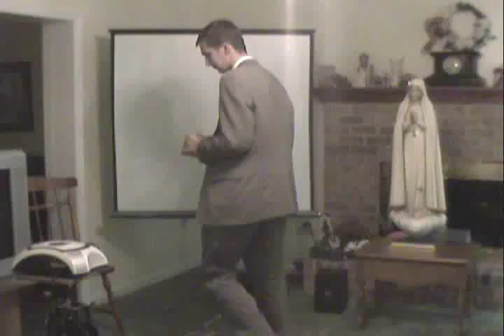America Needs Fatima